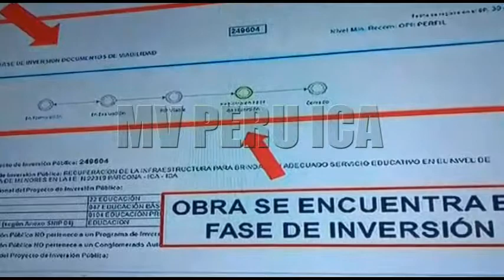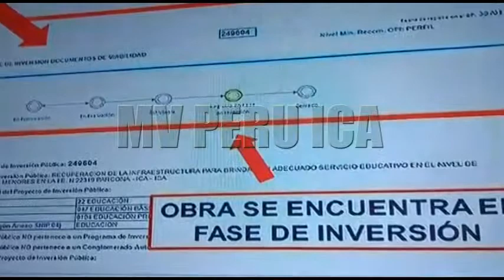CONGRESISTA CESAR SEGURA HABLA DE LAS CONDICONES DE LAS I EDUCATIVAS EN LA REGION ANTE EL PARLAMEN